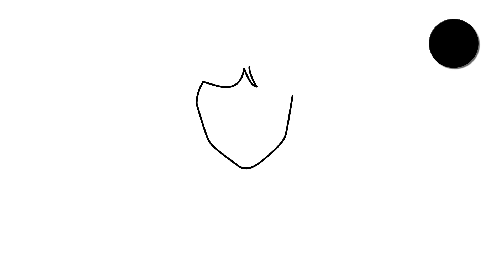HOW TO DRAW WEDNESDAY ADDAMS | NETFLIX| Drawing and Coloring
Today we will learn how to draw Jenna Ortega as Wednesday Addams from Netflix Wednesday series. This video for true fans of this character.
Enjoy watching and good luck!
🖌 We hope you're going to follow along with us.